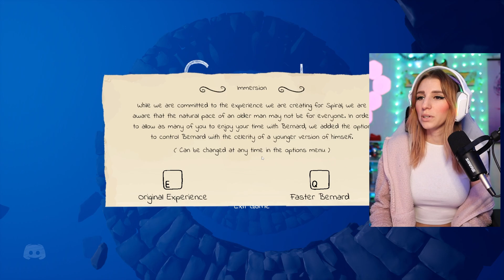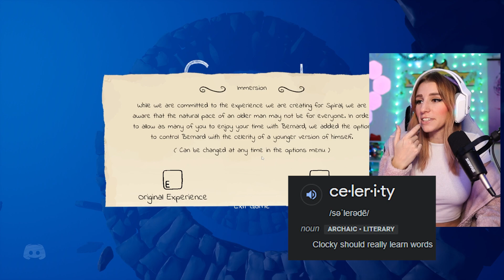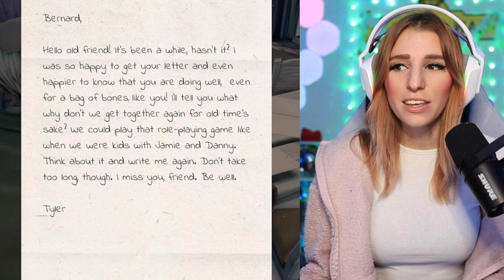Clocky Plays: Spiral - DEMO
I play a game demo about a man reminiscing about his life and... jsut so many feels just in this demo!

125 Rickey Blvd
Unit 1303